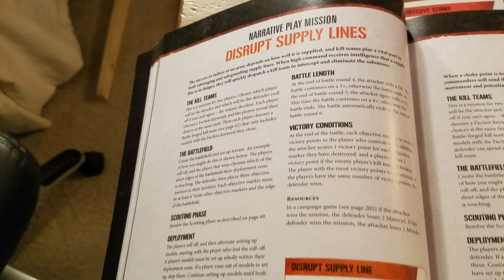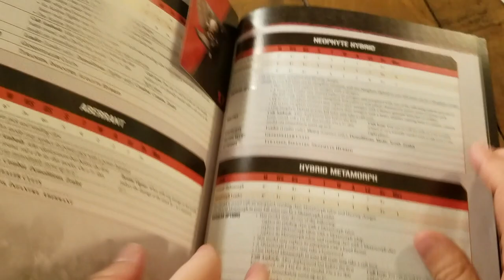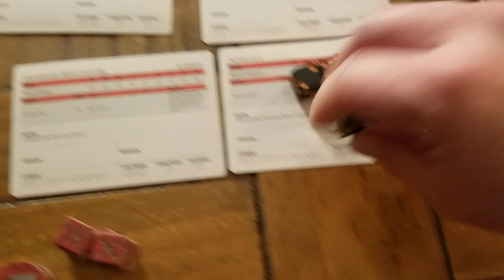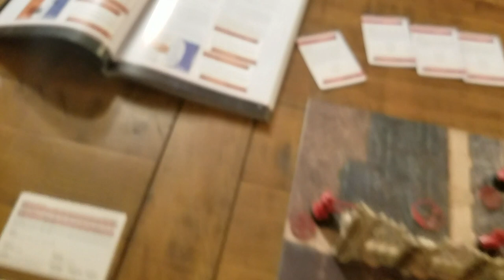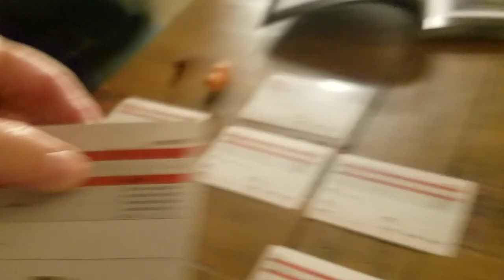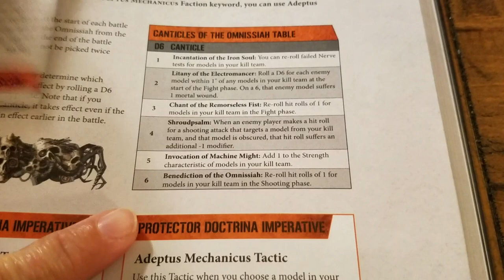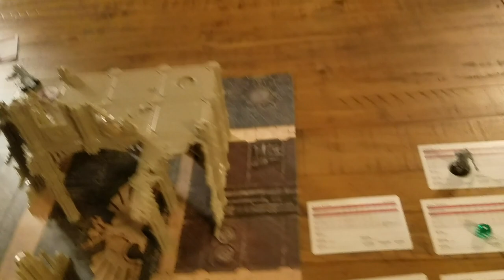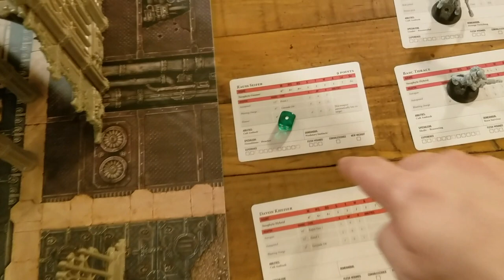How To Play Warhammer 40k Kill Team: Learn to Play Pt. 2 Battle Report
Join us as we show you a full game of Warhammer 40k Kill Team! We play four turns of the Narrative Play Mission "Disrupt Supply Lines".